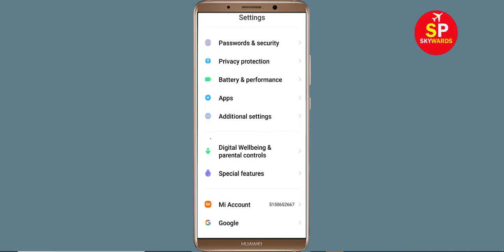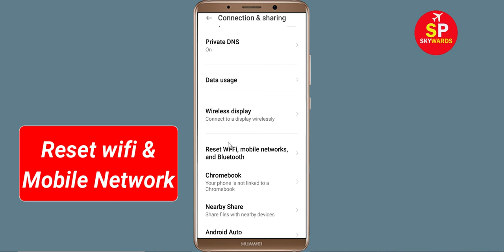How To Fix Into the Dead App Network & No Internet Connection Error in Android Phone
How To Fix Into the Dead App Network & No Internet Connection Error in Android & Ios

Hello Friends, Todays in this video tutorial i will show you How To Fix Into the Dead App Network Connection Error Android & Ios - Into the Dead App Internet Connection. If you are facing same problem in your android phone then it will help you to get rid of this problem. Just follow tutorial to solve this issue. Just follow the basic steps to solve this problem. If you are facing same issue in your android mobile then follow the simple steps to fix this issue.

Network and Internet connection problem in Into the Dead App
How To Fix Into the Dead network issue in Android Mobile Phone...
How To Solve Into the Dead App Network & Internet Connection Error in Android & Ios
Fix Network connection solution in Into the Dead App Fixed
Fix Into the Dead App Network Connection Error Android
How to fix Into the Dead App Network Connection Error Android Fix
Easy fix Into the Dead App Network Connection Error Android